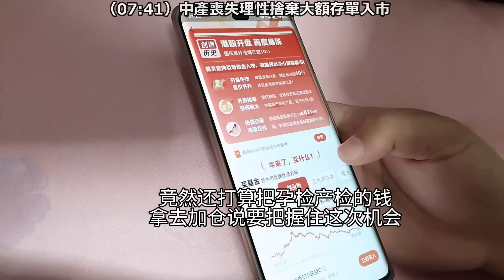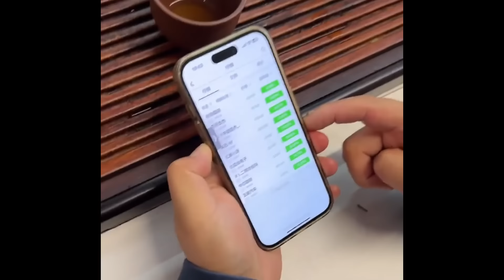大陸牛市夭折！節後港股開盤即插水，韭菜已魔怔，貸款賣房賣車全進股市，再跌下去即將發生社會動蕩，股民傾家蕩產買股票，經濟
（02:12）打工仔進場即被套牢，韭菜已著魔，治安問題一觸即發
（04:59）全家族都在炒股，一旦暴跌全族人萬劫不復
（06:18）三胎家庭貸款炒股，家裡唯一經濟支柱隨時上天台
（07:41）中產喪失理性捨棄大額存單入市